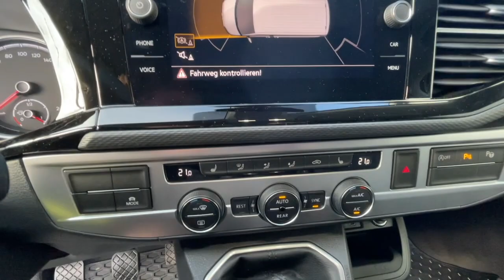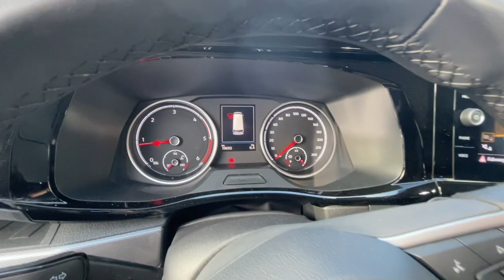Volkswagen Multivan T6 2020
Volkswagen Multivan T6
rok výroby: 2020
najeto: 19 000 km

Najdete nás na adrese: Obchodní zóna 250, 431 11, Otvice u Chomutova

V chomutovském regionu působíme jako autorizovaný prodejce a opravce vozů Hyundai a Opel. Součástí naší firmy je i autobazar s více jak 200ks prověřených zánovních, ojetých a  komisních bazarových vozů či obytných vozů a přívěsů. Dále se zabýváme servisní činností a poskytujeme i další služby, jako například lakovnu, diagnostiku či půjčovnu karavanů.

V komplexně vybaveném autocentru se o naše zákazníky stará tým kvalifikovaných odborníků.

KŠV Group s.r.o.